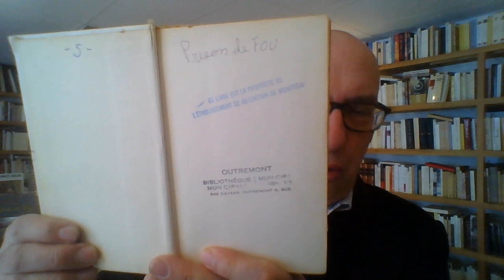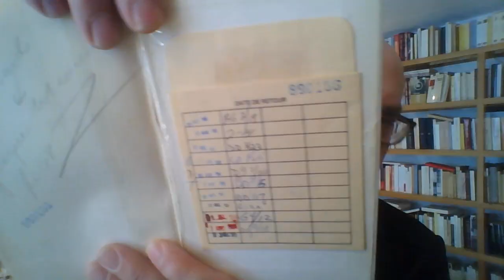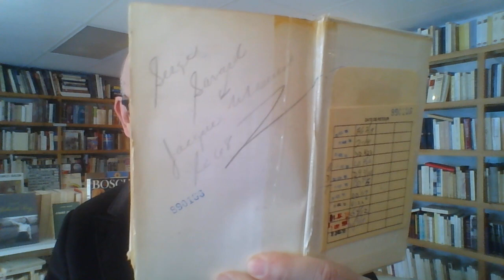Sécurité Maximum pour TOI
Dialogue de la solitude de Serge Dumartin ( qui est-ce ? ), le regard incarcéré, l'apolitisme prétexte commode aux plus monstrueuses dérives ? Serge Savard et Jacques Mesrine sur le premier trio ? La Bibliothèque de Bordeaux Beach, des traces écrites dans le sable fin, parcheminé...